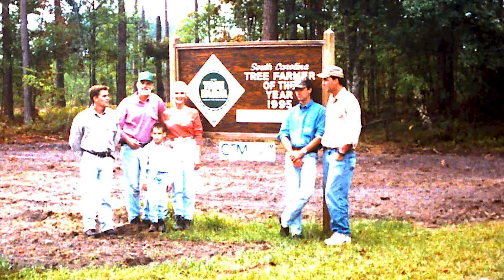Women Owning Woodlands: Gail Burris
Gail Burris speaks about her experience as a female forest land owner while inspirational music plays softly in the background. The footage on screen either shows Burris standing among trees by a pedestrian bridge speaking alone, or walking throughout her property and examining trees and other aspects of her property. At the end, the orange background and white paw of Clemson University's closing graphic plays.

Transcript:
We have four boys and we're raising a nephew and it got rather rambunctious and our home, and so we just decided that we needed a piece of property for them to run and play. And so we found this abandoned piece of property in Hampton County and have been here since 1986. The 95 original acres were cut over and it was just weeds practically and there was a rundown cabin, a 1920s kind of era, where the wind would blow through the walls, but they loved it and I knew, I fortunately had the wisdom to see it was very important for me to be involved and that is really how I became more and more involved. I think the success that we've had and the property is that we just stood on a lot of consultants' shoulders. And so I enjoyed learning from the consultants. We chose a forestry consultant
and we went through the original 95 acres and created a management plan and then we began to try to develop it on the weekends. We're around 25-2700 now. Yes, it's a lot of maintenance, but over the years we have a plan for each parcel as we got a new parcel. And I knew early on that I needed to learn so that I could be more prepared. I tried to, I think it's very important to sit in on when you meet with the forester and when he goes over the management plan. Know where it is, know what each parcel is, what the name of that parcel is, so that if a tragedy happens in your family, then you don't have to be unprepared for that. There's so much help available, but if you don't know about it and aren't prepared to use it, then it will come as a big shock.
Women need to be involved. Women are strong. Women can do what's necessary. But being in the background is fine, I mean, that's what I've chosen to do, but I want to be wise for the heritage that we have worked so hard for for our family. That it have the option of going to our children and making certain that they feel qualified in and that training comes from us. It's such a joy and heritage that after we're gone, that they will have, those memories. We'll be in their heart. And this land will be there as well.